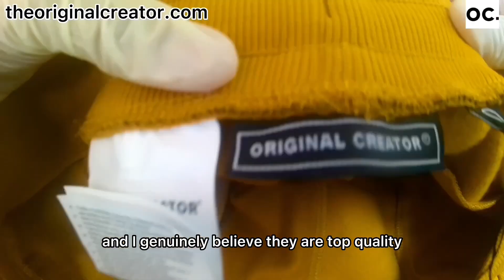Cedric Soares | Arsenal vs Everton | Arsenal 5 - 1 Everton | Arsenal Match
arsenal vs everton, arsenal vs everton 5-1, arsenal vs everton 2022, arsenal vs everton full match, arsenal vs everton reaction,

Arsenal 5 - 1 Everton fc | Arsenal Everton fc Match Reaction | Arsenal Vs Everton fc | Arsenal Everton fc